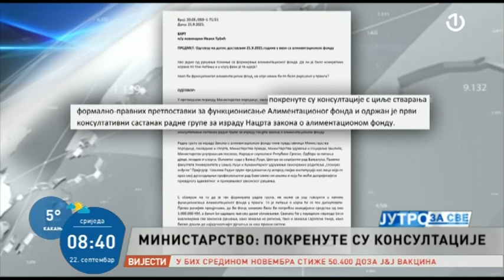Kako do neisplaćenih alimentacija?